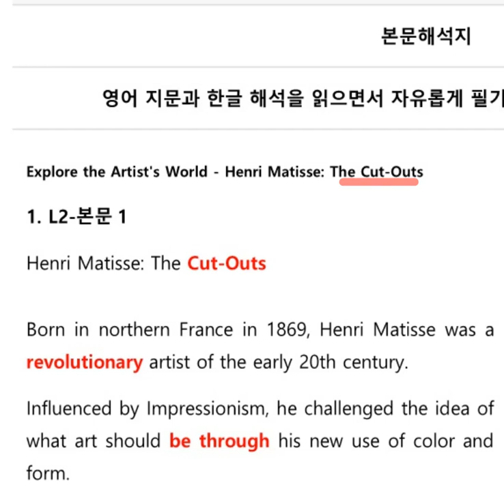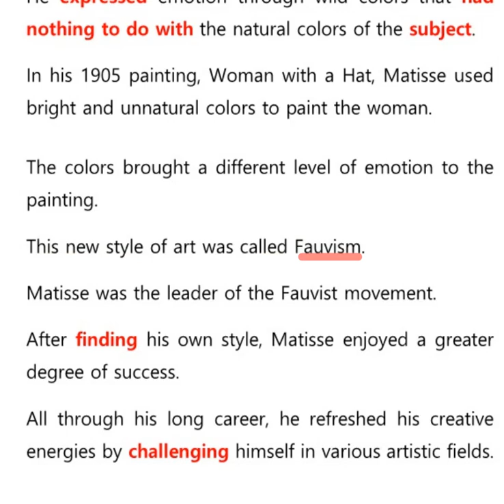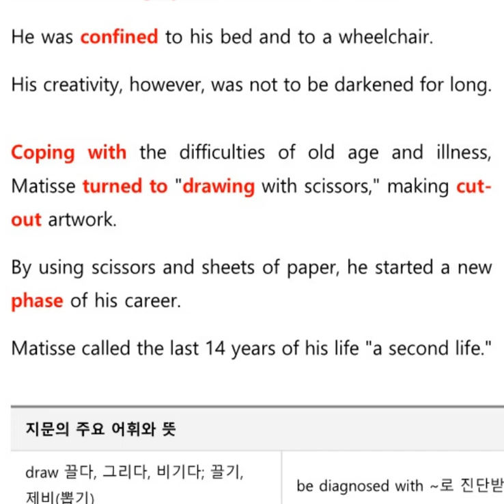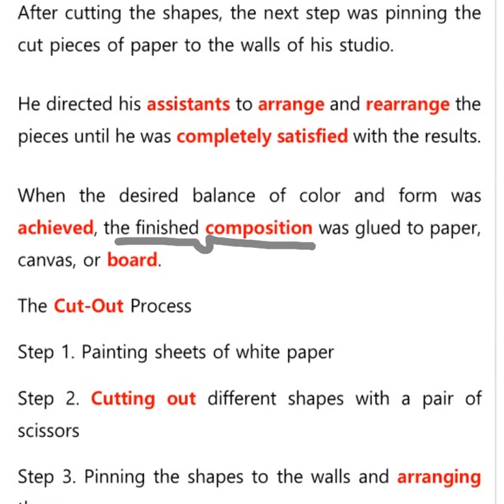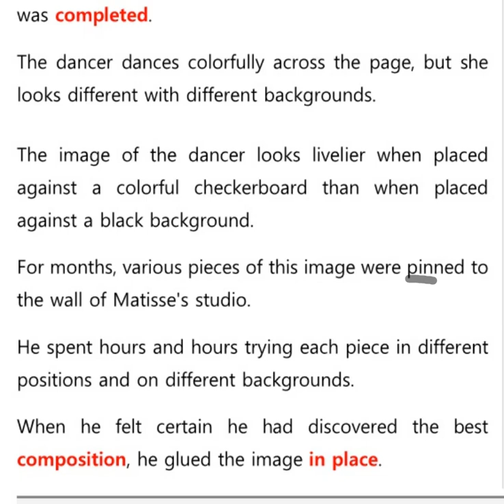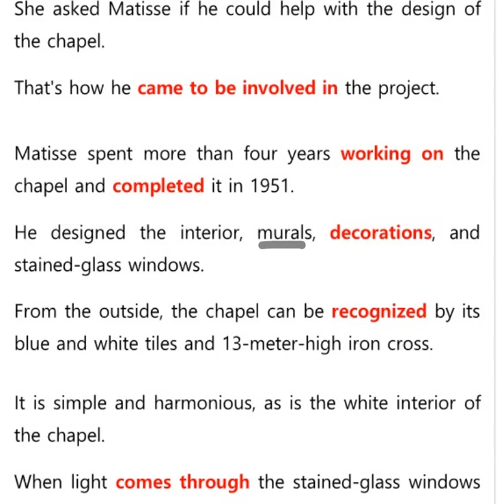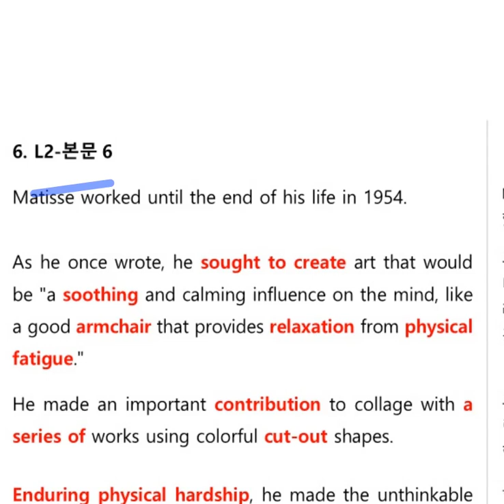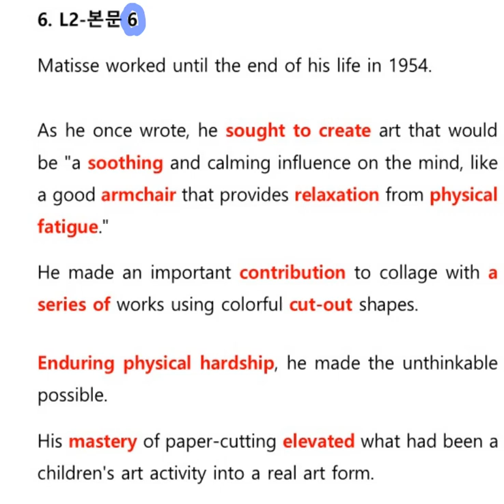독해와 작문 고등2학년 동아권혁승 2과 해설